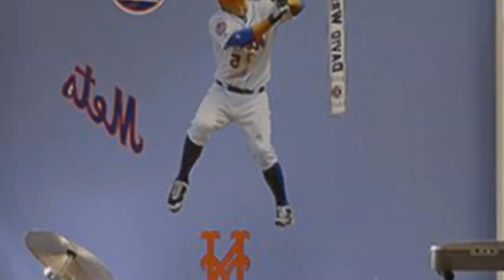75 Beautiful Baby And Kids' Design Ideas ➤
Browse photos of transitional baby and kids rooms. Discover a wide range of transitional spaces for children and babies, including playroom and nursery inspiration.

0:00:00 - Intro
0:00:12 - Beautiful Baby And Kids' Design Ideas: Inspirations 1 to 25
0:03:03 - Beautiful Baby And Kids' Design Ideas: Inspirations 26 to 50
0:06:07 - Beautiful Baby And Kids' Design Ideas: Inspirations 51 to 75

👋 Well Hello!